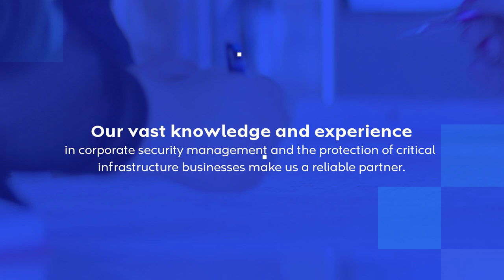[Изработка на Видео Реклама]. клиент: Sevar Security. агенция: AdwayCreative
Ние от AdwayCreative с гордост представяме новия видеоклип за Sevar Security. За да го изработим, първо създадохме сценарий и сториборд, които след одобрение бяха основа за запис на глас зад кадър (voiceover). След това видеото беше монтирано, а накрая текстът беше преведен и бяха добавени субтитри на български език.

Съчетавайки иновативен дизайн със стратегическо съдържание, успяхме да надскочим очакванията на нашият клиент.

Отзив от Бойко Митев:
"Използвах услугите на АдуейКриейтив за изготвяне на видео презентация за моята компания SEVAR Security. Останах изключително удовлетворен от крайния продукт, както и от професионализма и етичното отношение на Илия Аврамов. С удоволствие препоръчвам АдуейКриетив на всички, които имат нужда от качествени услуги в областта на дигиталната реклама."

Бойко Митев - собственик и управител на SEVAR Security.